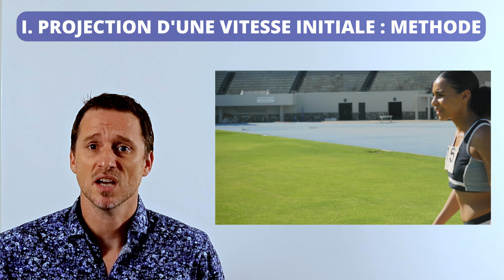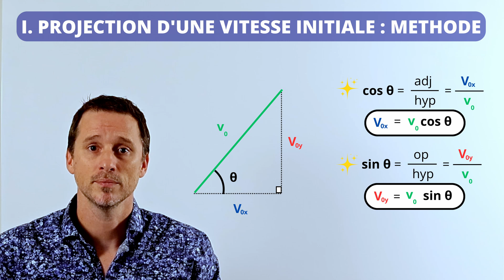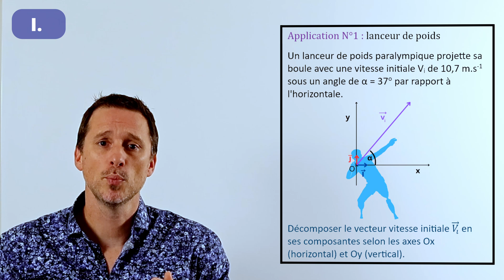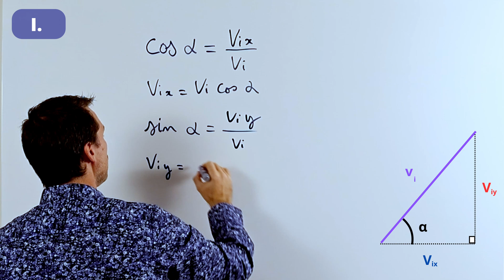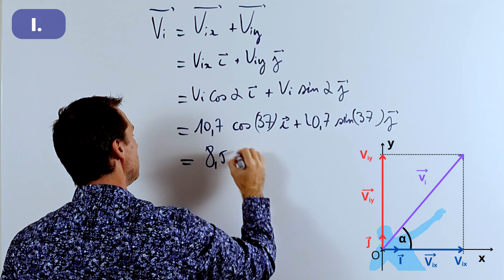🏹 PROJECTION d'un VECTEUR 1/2. Vitesse initiale, mécanique. Terminale spé spécialité physique chimie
👋 Bienvenue sur ma chaîne ! Aujourd'hui, nous allons plonger dans l'univers passionnant des vecteurs en physique 🧲 et en mathématiques 📐 ! Dans cette vidéo, vous allez apprendre étape par étape comment projeter un vecteur dans un espace à deux dimensions, en utilisant des concepts clés de trigonométrie. Cette méthode est indispensable pour analyser les mouvements dans un champ uniforme 🌐 et elle vous aidera à maîtriser les notions de composantes vectorielles sur les axes Ox et Oy. 🚀

1. 🎯 Ce que vous allez apprendre :
✅Décomposition vectorielle : Comment diviser un vecteur en ses composantes horizontale et verticale (Ox, Oy). 🖊️
✅Trigonométrie : Comment utiliser les fonctions cosinus et sinus pour calculer les projections d'un vecteur. 📏
✅Application pratique : Exemple concret du lancer de poids ⚖️, avec des calculs détaillés pour illustrer le processus de projection d'une vitesse initiale.

2. 📊 Exemple concret utilisé dans la vidéo : Un lanceur de poids projette un objet avec une vitesse initiale de 10,7 m/s à un angle de 37° par rapport à l'horizontale. 🌍 Dans cet exemple, nous allons décomposer cette vitesse en deux sous-vecteurs : VIx (composante sur l'axe Ox) et VIy (composante sur l'axe Oy) 📊, et nous allons utiliser les fonctions trigonométriques pour calculer la valeur exacte de chaque projection. ✅

3.📚 Concepts abordés :
✅Vecteurs et projections 🎯
✅Cosinus et sinus d'un angle 📐
✅Triangle rectangle en trigonométrie 🔺
✅Décomposition des forces et vitesses en physique 🌪️

Chaque semaine, je publie du contenu pour vous aider à réussir en physique et en mathématiques, avec des vidéos explicatives, des exercices corrigés et des exemples concrets. 🎓